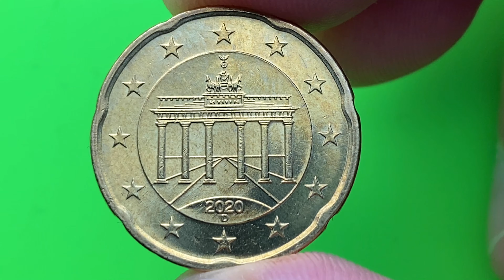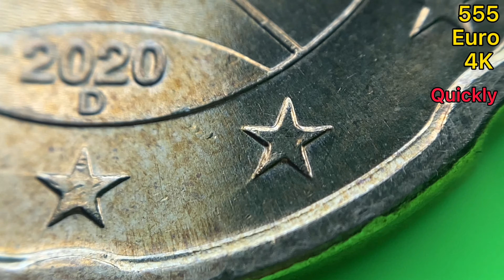20 euro cent 2020 Germany ~ D 40.000.000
20 euro cent 2020 Germany